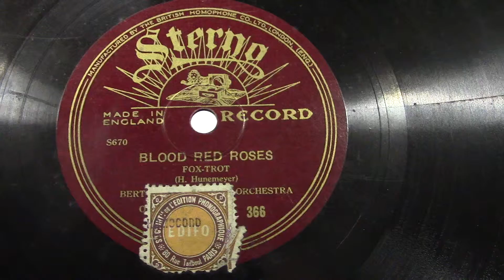Bert Maddison orch: Blood red roses. (1930).